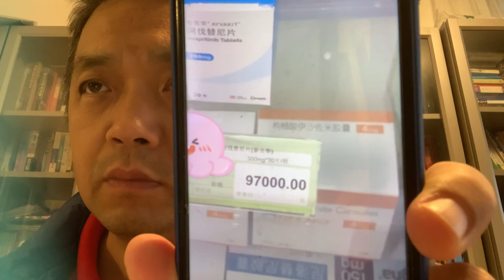回答粉丝提问：西班牙🇪🇸的医疗，我认为是世界上最棒的之一！！！